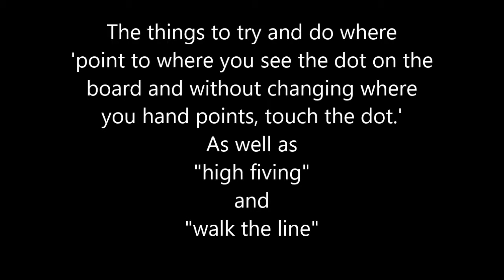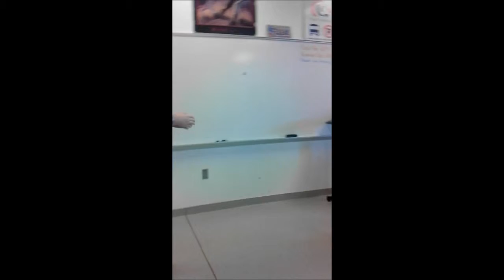Drunk goggles fun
So in my drivers ed class we got to use some Drunk Night goggles. I could barely keep my balance. Here is what happened.
Subtitles codes
Red in blue: I talk
Black in green: my camera guy is talking
Blue in white: extras.
Hope you enjoy(ed) and I will see you guys later. Peace!